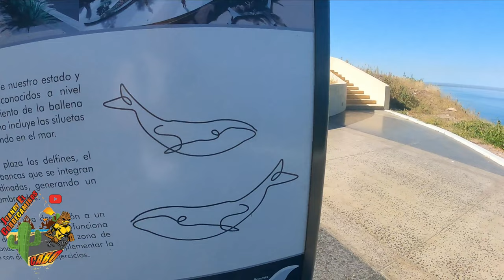increible playa en la paz.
tomamos un tour a playa el tecolote como primer parada , para despues continuar con playa coromul , donde tuvimos una experiecia muy padre,